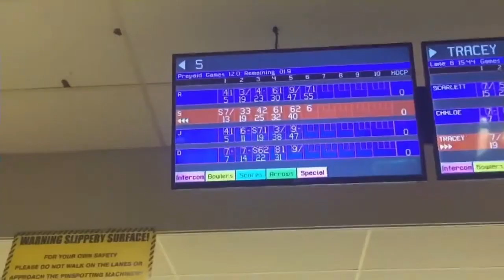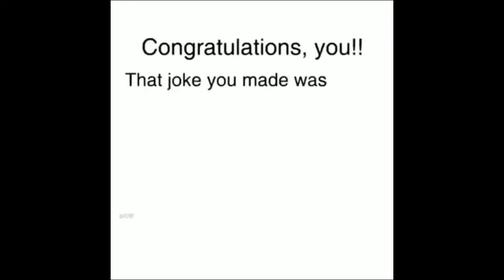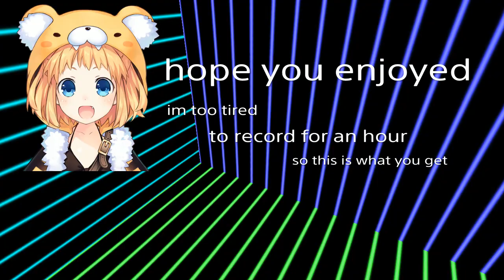South park fractured butthole #15